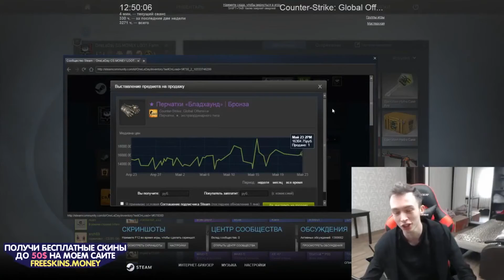CSGO - HYDRA glove opening | BEST REACTIONS!!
A few people that opened a HYDRA case gloves